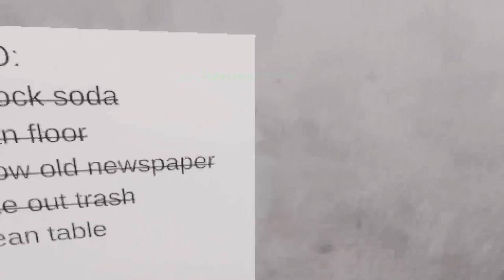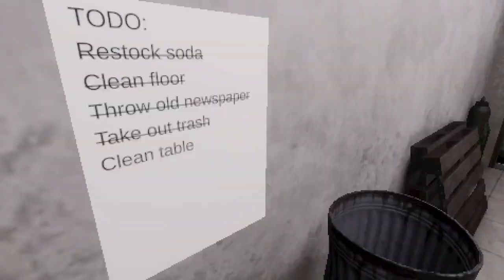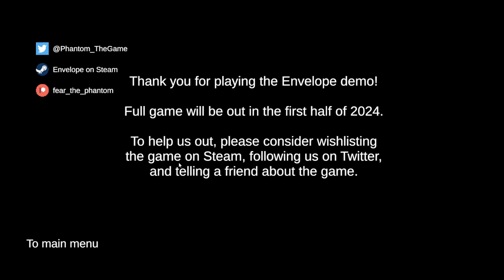Playing Through The Envelope Demo to Support an Indie Game Dev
I went ahead and played through the short demo for Envelope. A game by an indie game developer who goes by Skaar Game Productions.

Skaar is based out of Norway, and is currently working on two games at the moment, with Envelope hoping to release early 2024.

I am very excited to play both games. Envelope has that nostalgic feel in the graphics and gameplay that is always fun, and Fear the Phantom looks to be a really fun ghost hunting game!